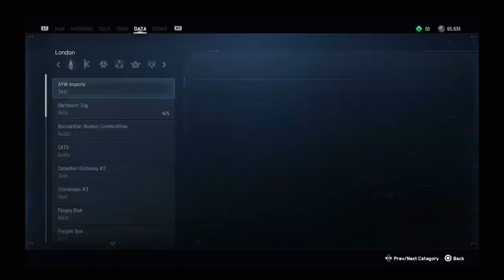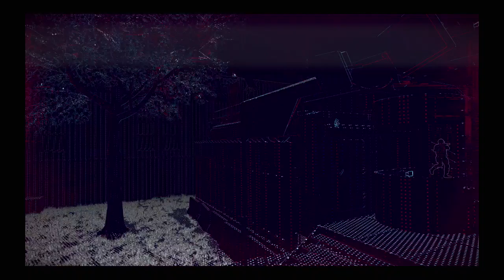Watch Dogs: Legion Various Side Missions